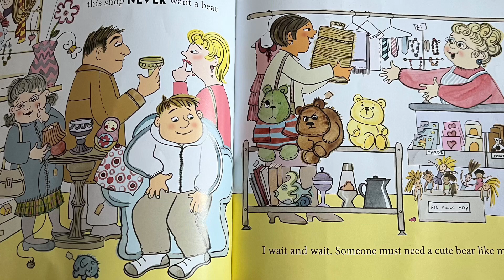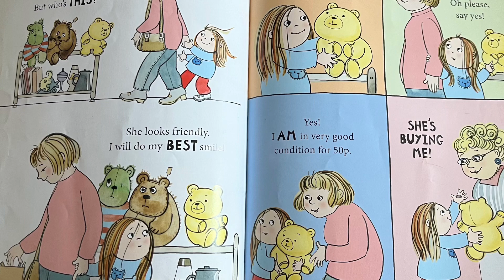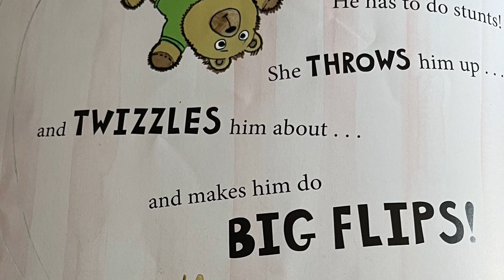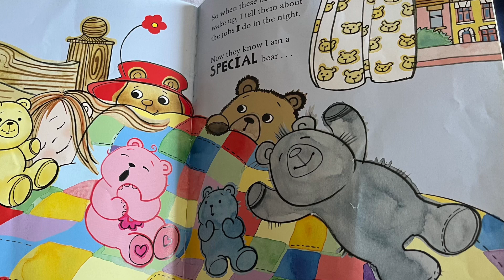NIGHTBEAR by Rebecca Patterson Read Aloud by Jessica F.Smith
Cuddle up with the one and only…NIGHTBEAR!
Rebecca Patterson is the creator of the Roald Dahl Funny Prize winner: My Big Shouting Day!
Please snuggle down with Jessica’s Children’s Story Time